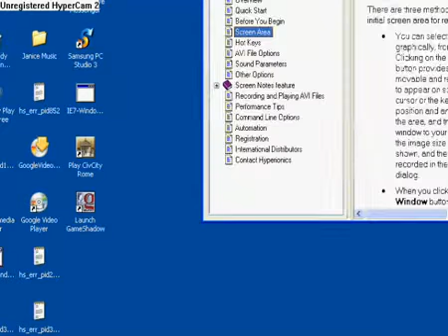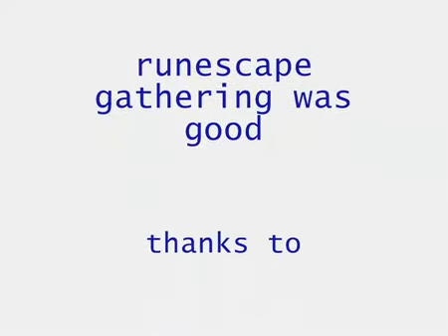Runescape Gathering 2007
2007 re-upload.

Remembering the good times.

The good rs.